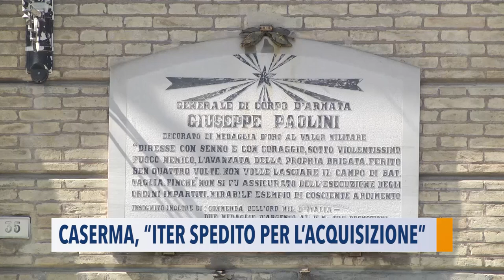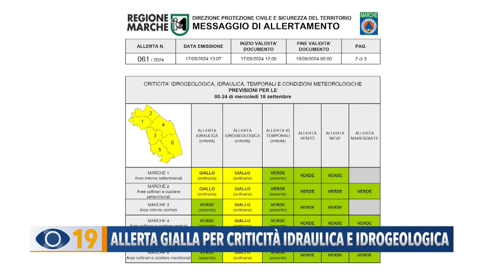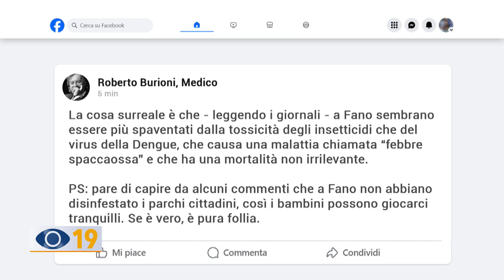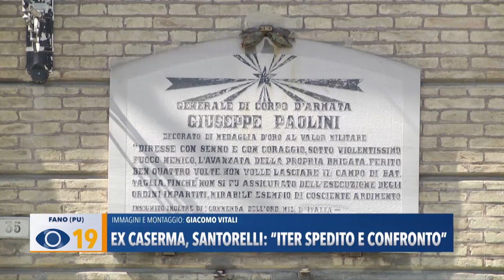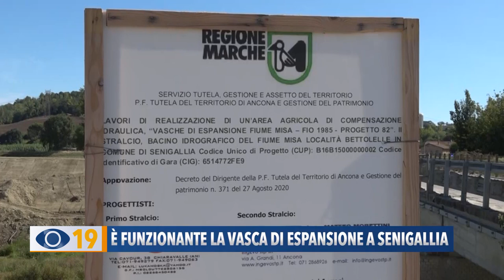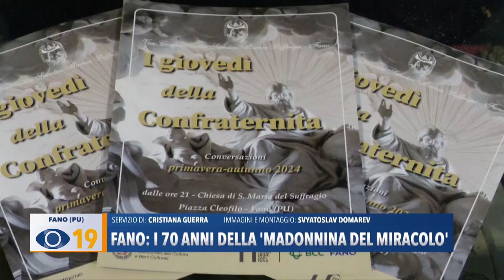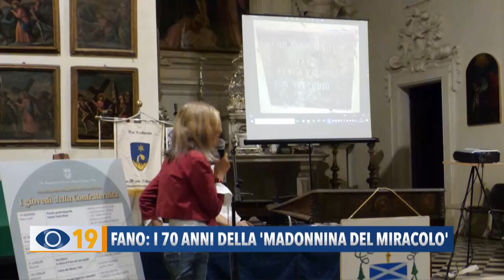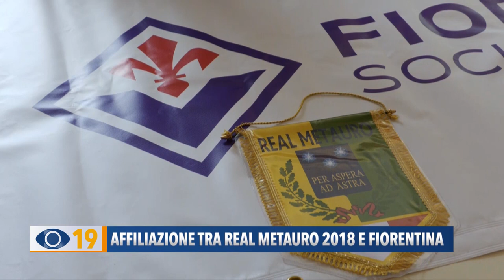Occhio alla Notizia 17 settembre 2024